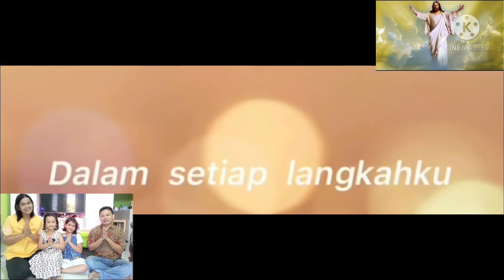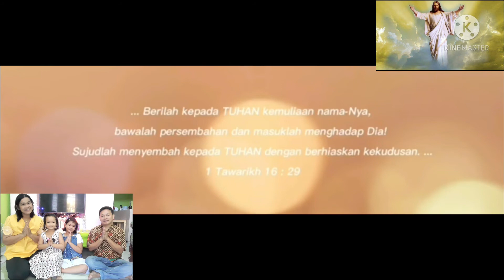😇 Surat Kepada Janda Miskin Di Kanisah 💌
Surat-Surat Yesus dari Nazaret (Surat 48)
Surat-Surat Kepada Orang - Orang Lain
Mgr. Paskalis B. Syukur OFM - Uskup Bogor/Penerbit OBOR

Buku disadur dari Buku "The Jesus Letters" yang ditulis oleh Antonio Maria Rosales OFM (Cebu City,Philippines).

Semoga kita sekalian, keluarga kita, mereka/komunitas yang kita doakan, segala niat baik, usaha dan hidup kita, senantiasa dibimbing dilindungi & diberkati oleh Allah Yang Maha Kuasa, Bapa, Putra & Roh Kudus, Amin